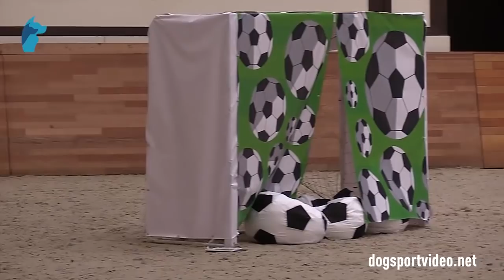Category 3 - Fabrice Basnier + Hot Dog des Deux Sabres / BSD (Malinois) - France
FCI World Championship Mondioring 2018 in Moscow - Russia

Videos are copyright protected, they are free to watch and share, but forbidden to download and use without asking for permision.